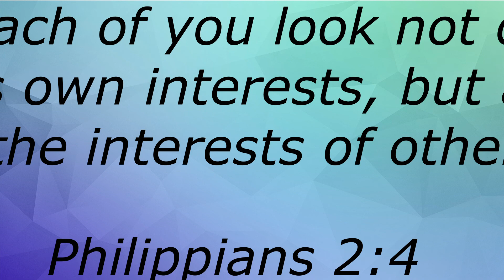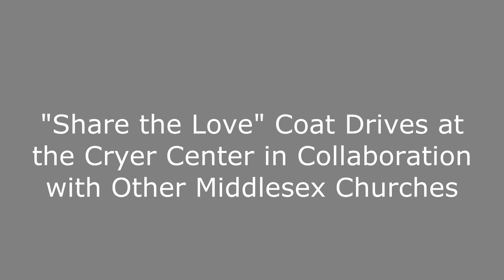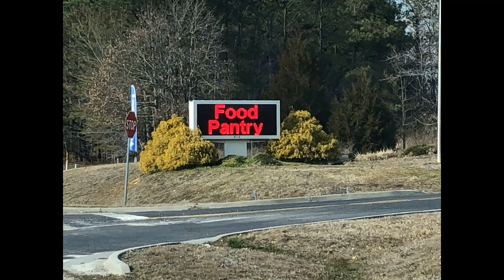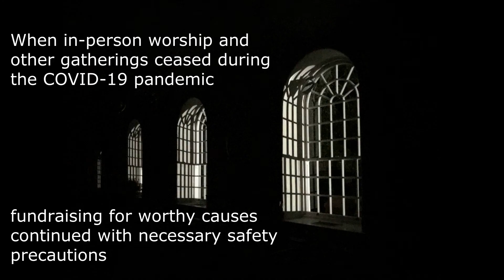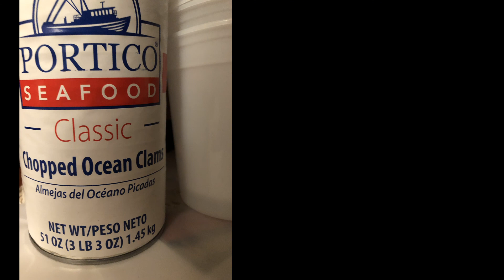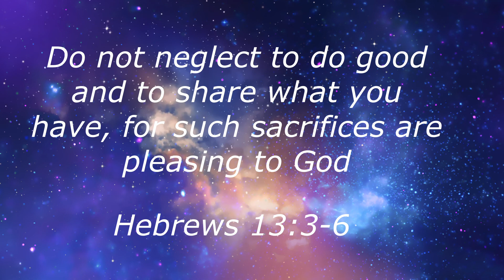Christ Church Parish (Episcopal) Outreach in Middlesex County, Virginia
Our Outreach Ministry compiled these highlights of some of the many volunteer and fundraising efforts initiated by our Rector, Episcopal Church Women, and the Brotherhood.